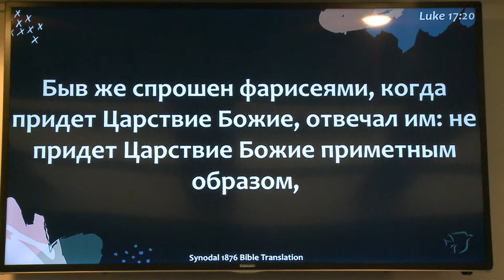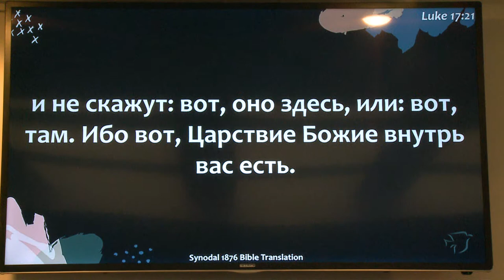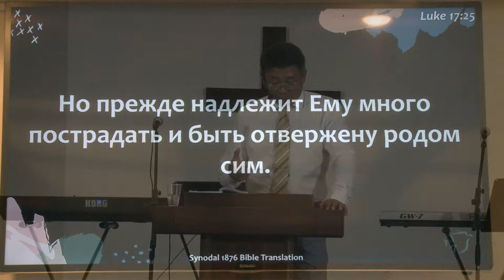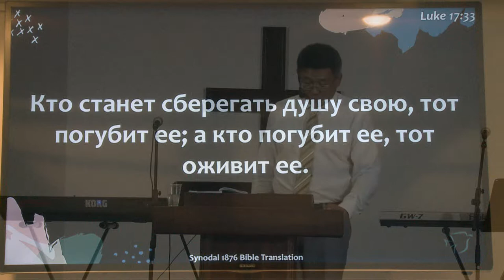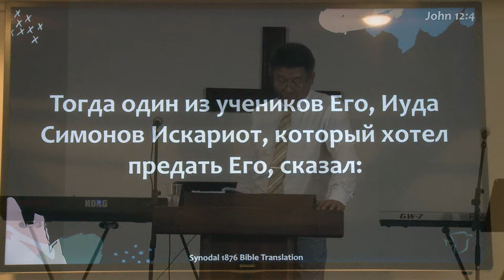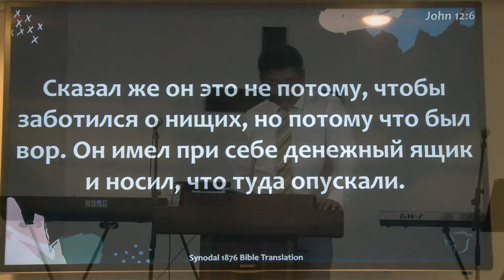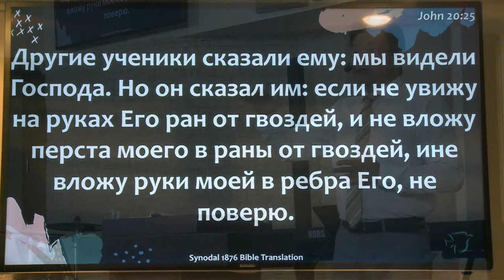"Но прежде надлежит Ему..." проповедует пастор Геннадий Ни